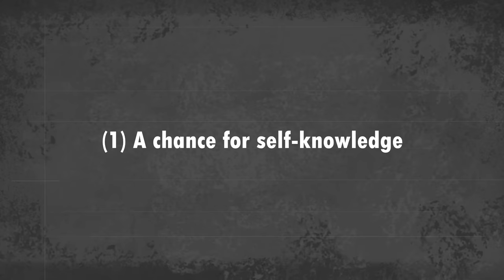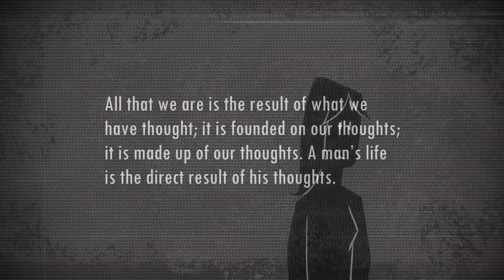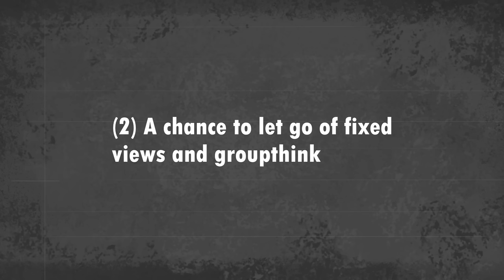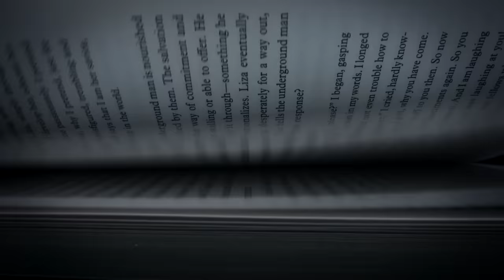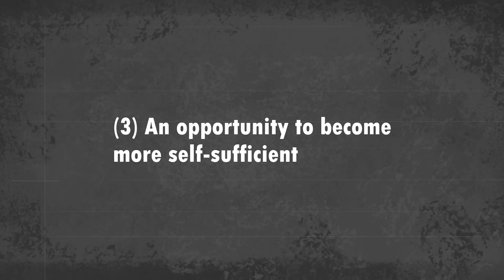How to Transform Yourself in Solitude | Useful Ways to Spend Time Alone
The Kindle version will be available for $0.99 until April 21st!

Hermits, regardless of why they’ve chosen their lifestyles, may have closed themselves off from one world; they’ve gained another: a world that’s potentially much deeper and fulfilling. It’s no surprise that hermits have appeared in many cultures in human history. Another example are the Christian desert mothers like Syncletica of Alexandria who abandoned the city and spent the rest of her life in a crypt. Or Hindu philosopher Ramana Maharshi who meditated for many years at a temple, and Rabbi Yosef Yozel Horowitz who spent years of his life in seclusion.

But even though a stronger connection with God and the prospect of enlightenment are the grounds on which these hermits secluded themselves; there’s also a more mundane reason why spending time alone can be beneficial: it’s an opportunity for self-transformation.
Being alone can be a transformative experience if we utilize it correctly; which is backed up by numerous accounts in the field of psychology (see links in the description) as well as philosophy and spiritual teachings like Buddhism.

Now, this video doesn’t recommend becoming a hermit nor socially isolated in ways that are unhealthy and destructive, or gives any ‘advice’ for that matter. Solitude is a tool, which can be used for good and bad, in moderation and excess, and this video explores the benefits that solitude can have. The information presented to you is mainly based on the author’s reasoning and observations, supported by different sources. Video: How to transform yourself in solitude, and useful ways to spend time alone.

Other tracks are licensed and paid for.

00:00 - Intro
02:07 - (1) A chance for self-knowledge
05:26 - (2) A chance to let go of fixed views and groupthink
08:25 - (3) An opportunity to become more self-sufficient